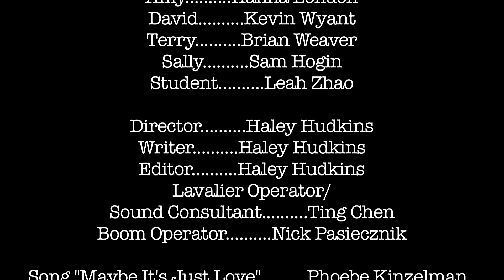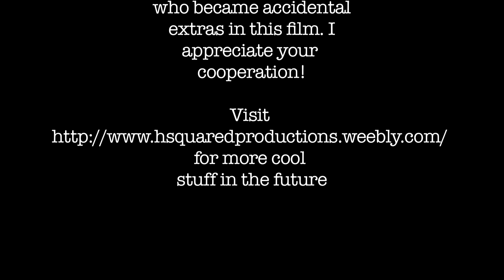Stalkers: A Short Film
Greg Harris Film Festival